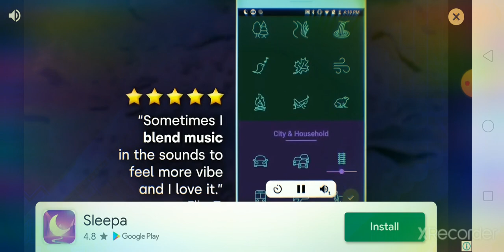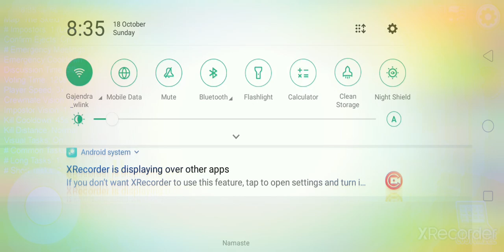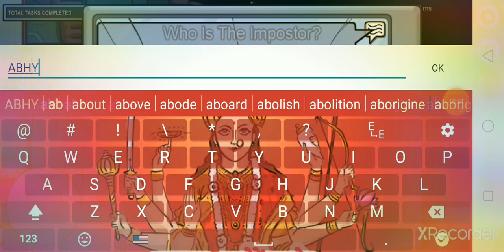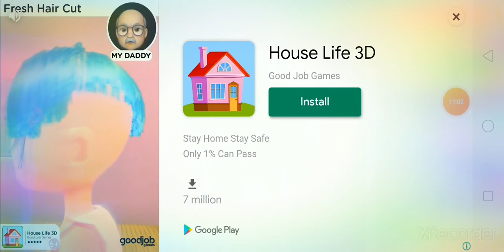Playing among us game of 2020 khapangi gamer host Pragya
Link of among us